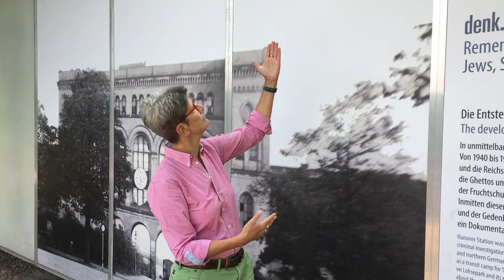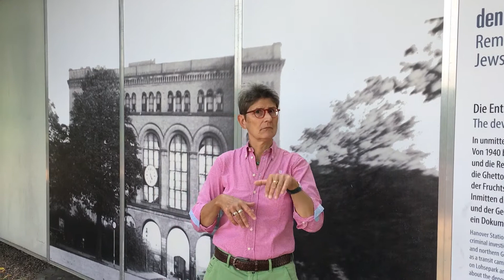Erkundung eines historischen Ortes. Erinnern an die Deportierten aus Hamburg 1940-45. DGS-Führung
DENK.MAL HANNOVERSCHER BAHNHOF,
Nördlicher Lohsepark, Lohseplatz 1, Hafencity

Erkundung eines historischen Ortes.
Erinnern an die Deportierten aus Hamburg 1940 bis 1945.

Wo heute der Lohsepark vom SPIEGEL-Gebäude im Norden bis zum Baakenhafen im Süden in der Hafen City ist, wurden von diesem Bahnhof aus dem Jahr 1872 zwischen 1940 und 1945 ca. 8.000 Juden, Sinti und Roma aus Hamburg und Norddeutschland in 20 Eisenbahntransporten in die Ghettos, Konzentrations- und Vernichtungslager Ost- und Mitteleuropas verschleppt. Dort entsteht der Gedenkort denk.mal Hannoverscher Bahnhof.